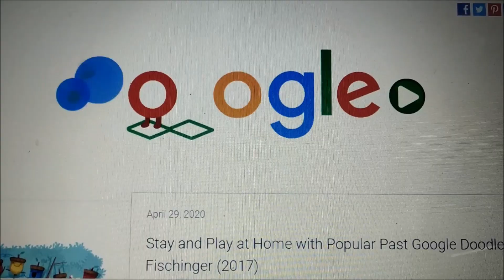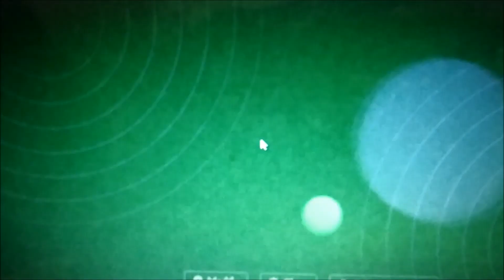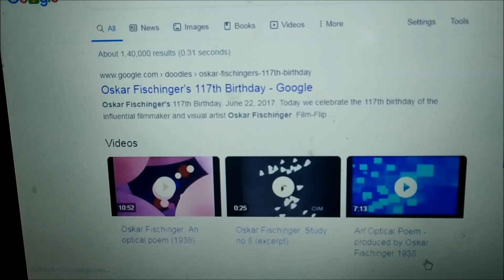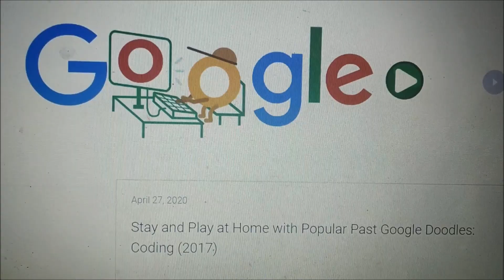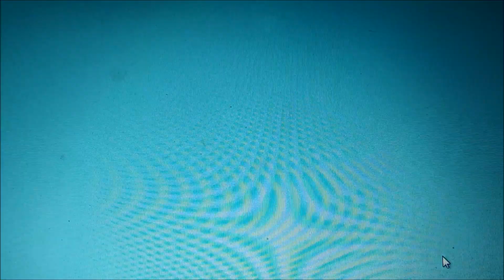Popular Google Doodle Games/How to Play Google Doodle Games Cricket/Fischinger / Coding Play at Home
Popular Google Doodle Games/ How to Play Google Doodle Games Cricket / Fischinger/Coding (2017) Stay and Play at Home with Popular Past Google Doodles: Highest Score on Google Doodle Cricket (2017) on Android Mobile Phones and Laptop.

Stay and Play at Home with Popular Past Google Doodles: Coding (2017).

2017 Doodle game celebrating 50 years of Kids Coding!

Let's play and Enjoy this game!

27 April 2020 :- Stay and Play at Home with Popular Past Google Doodles: Coding (2017). Celebrating 50 years of Kids Coding
28 April 2020 - Stay and Play at Home with Popular Past Google Doodles: Cricket (2017). ICC Champions Trophy 2017 Begins!
29 April 2020 -  Stay and Play at Home with Popular Past Google Doodles: Fischinger (2017) . Google Doodle Lets You Now Compose Music
Stay and play at home with today’s featured throwback:
Our 2017 Doodle game celebrating Oskar Fischinger!

 this Doodle gives you a simple and fun way to create music with incredible accompanying visuals. Fischinger (2017) Compose Music.This doodle from June 22, 2017 on 117th birthday of the influential filmmaker and visual artist Oskar Fischinger.